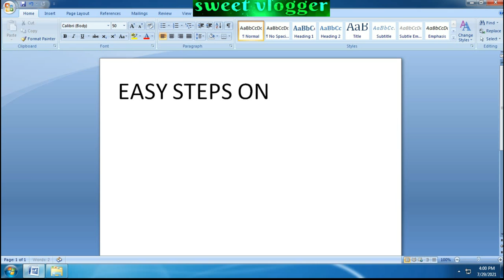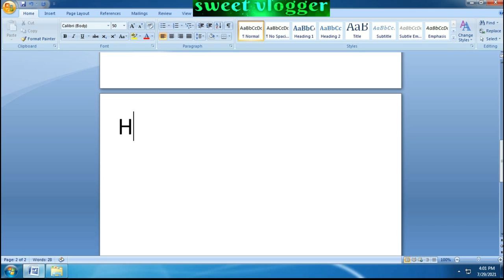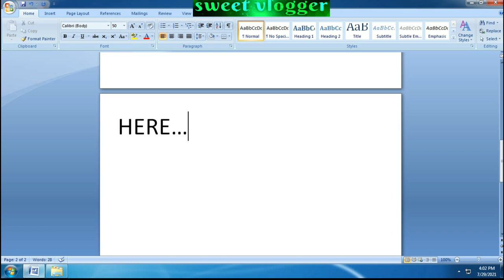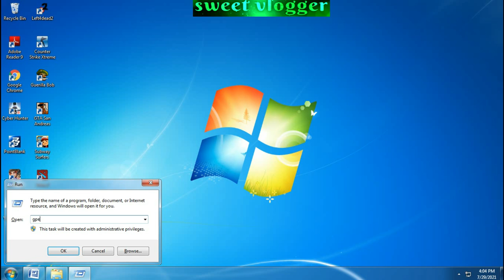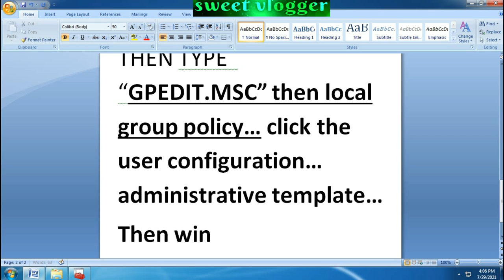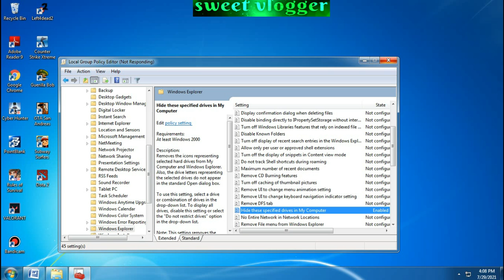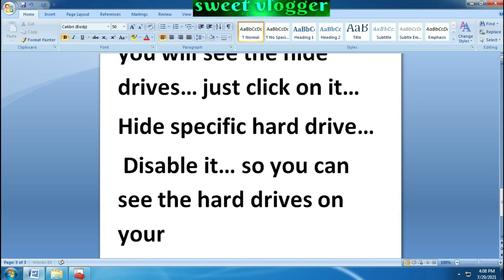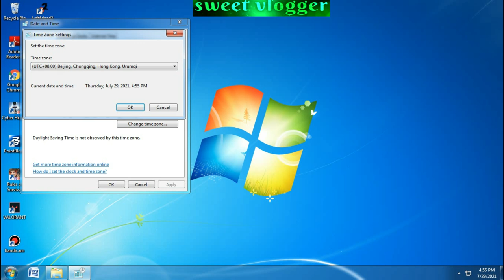CHANGE TIME AND DATE WITHOUT ADMINISTRATOR PERMISSION "NO NEED TO RESTART YOUR COMPUTER"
Note: If your PC have DEEPFREEZE... Boot thawed it first before you do this tutorial...
No need to restart your computer ... 100% working, I discovered it by myself and I share it with you all ... This is for Windows 7 users ...
Comments down below if you have questions...